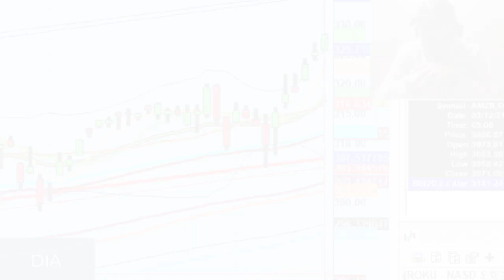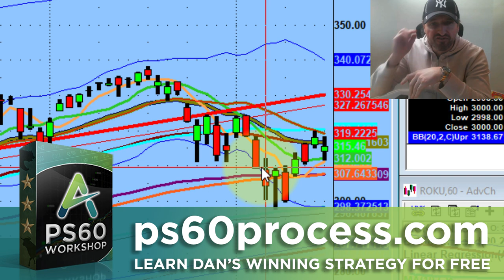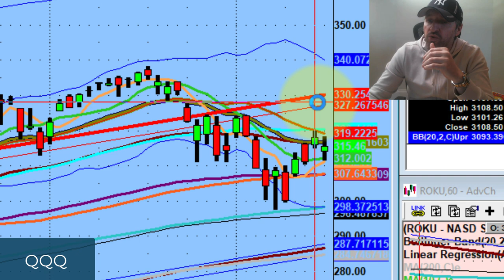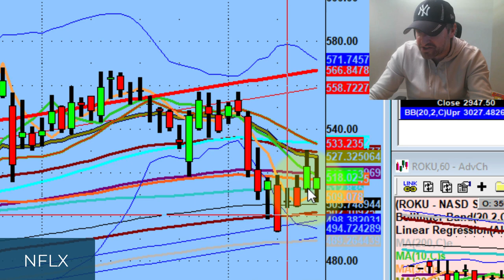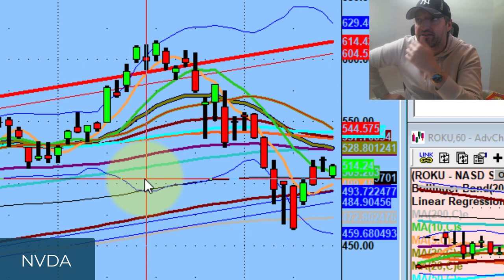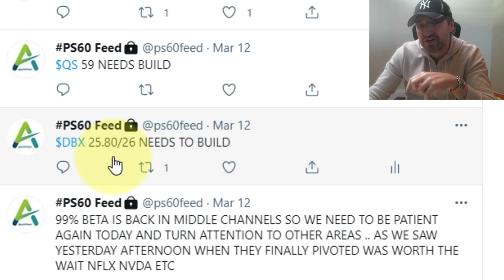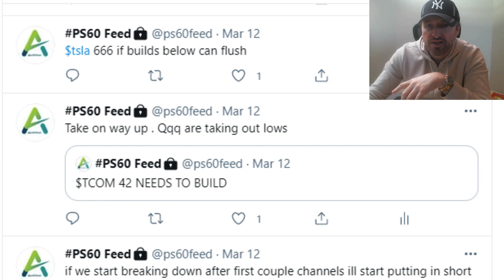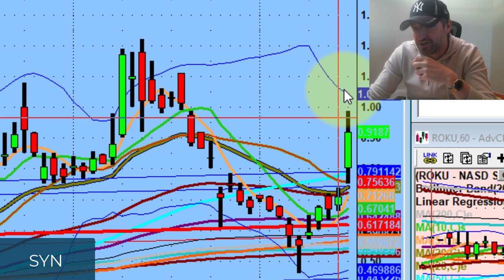Stay Away from BETA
Tonight we discuss on the distinctive game right now especially with speculation money. why we should stay away from BETA for now and how an option scanner is useful to spot the big order flows ..

💚 COMMUNITY SUPPORT 💚